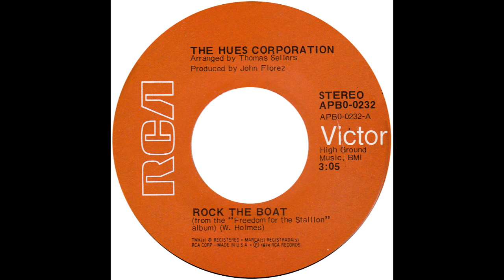Hues Corporation – “Rock The Boat” (RCA) 1974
Written by Wally Holmes. Arranged by Thomas Sellers and produced by John Florez.

A memorable recording that helped get the whole disco/dance genre underway. At the time of this #1 US hit, the group comprised Bernard St. Clair Lee, H. Ann Kelly and Fleming Williams, who sand the male lead part on “Rock The Boat”. Songwriter, Wally Holmes helped put the group together.

Their first album, “Freedom For The Stallion”, went to #20 on the US album chart. The lead track reached #63 on the Hot-100 when released on 45. “Rock The Boat” followed and went to #1 in the US and #6 in the UK.

Producer John Florez had previously worked with the Friends Of Distinction; producing their big hits, “Grazin’ In The Grass” and “Going In Circles”.